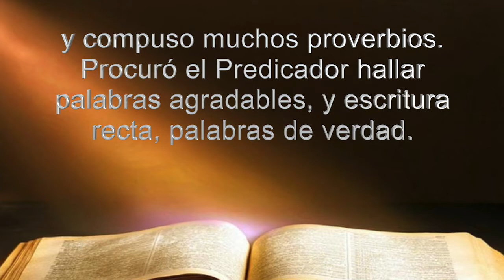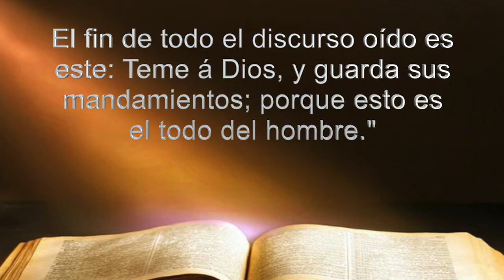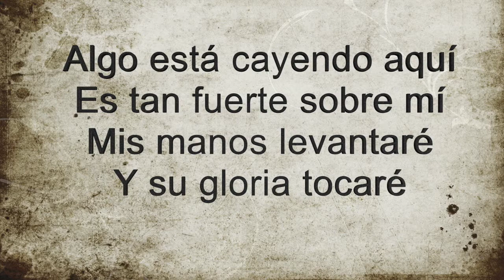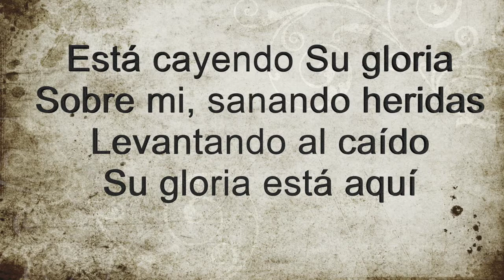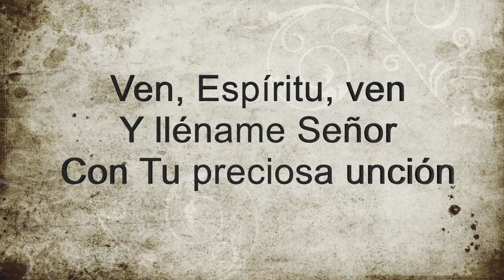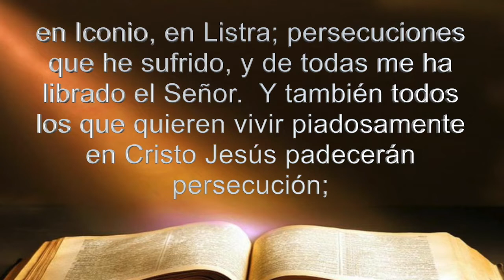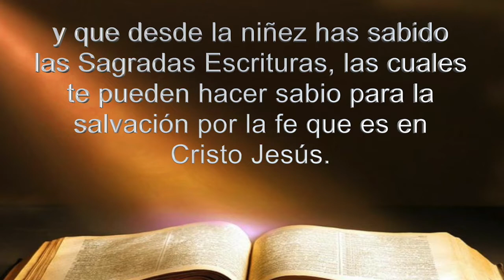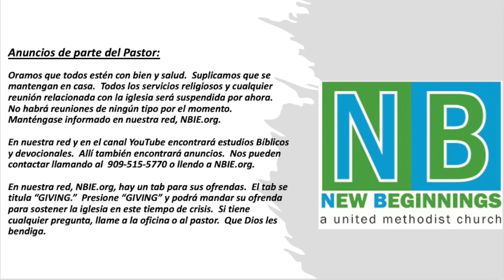Spanish Service 3 29 2020